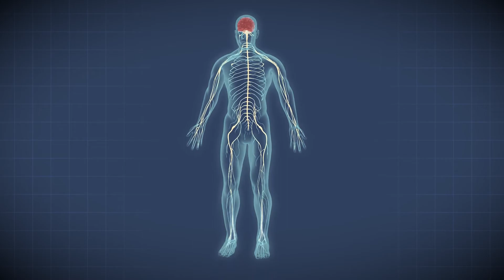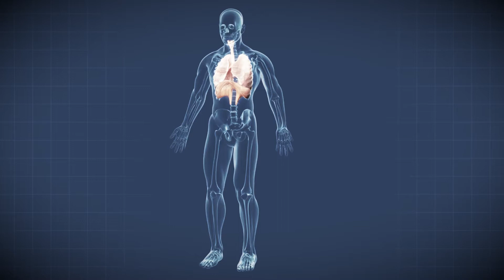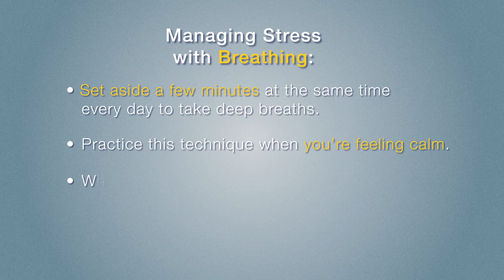WISE Center - Educator Wellness Series: Stress and Breathing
Tips and strategies on how to mitigate stress via breathing exercises.